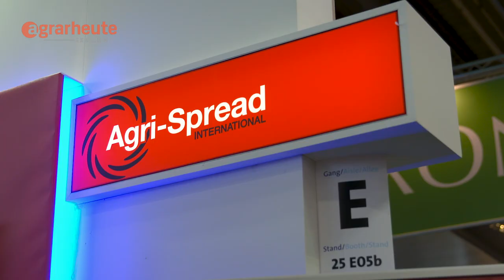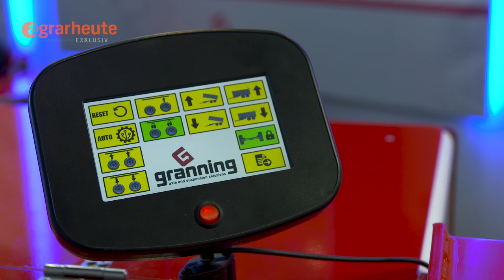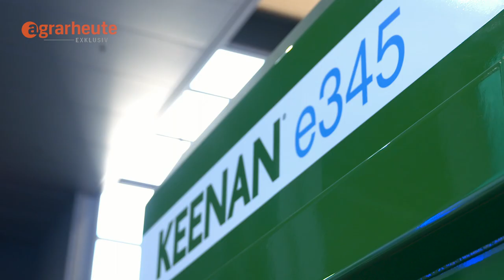Enterprise Ireland on the Agritechnica 2019 in Hannover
Enterprise Ireland is the government organisation responsible for the development and growth of Irish enterprises in world markets. In this way, they support sustainable economic growth, regional development and secure employment.